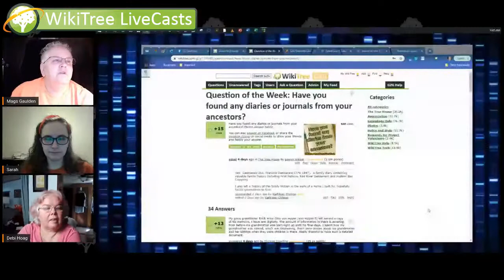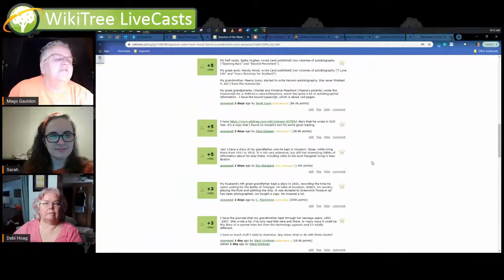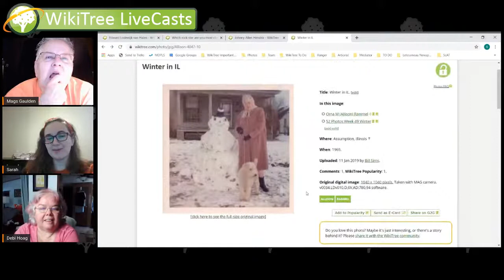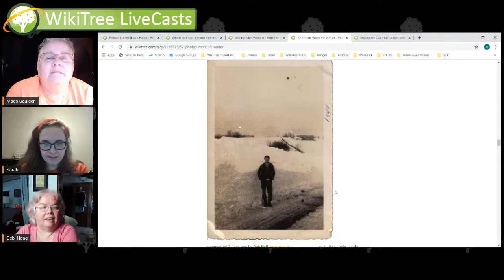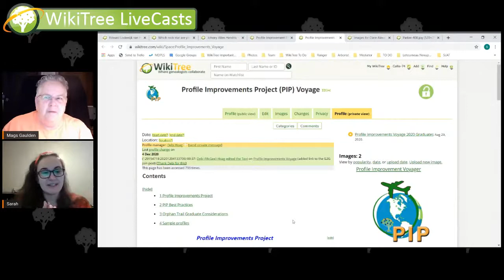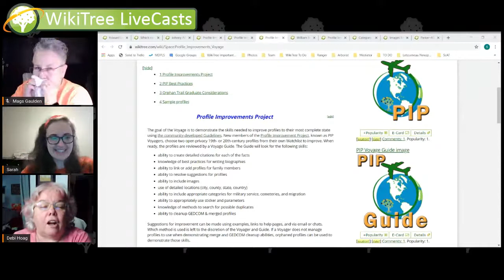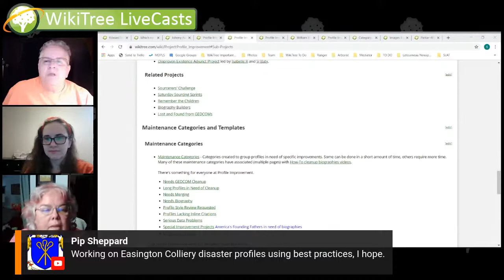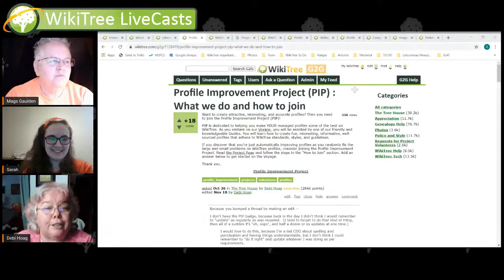WikiTree LiveCast (5 December 2020) - Weekly Recap + P.I.P.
Join Mags and friends as we recap the week! We will also be discussing our PIP (Profile Improvement Project)!